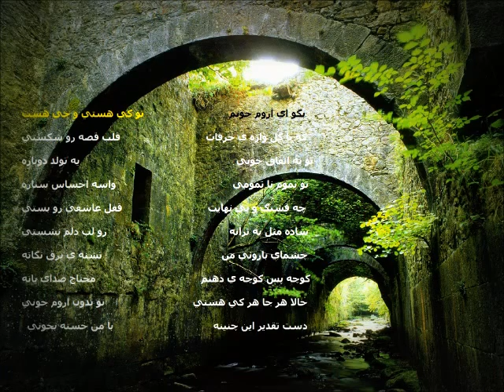Etefagh Reza pour razavi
اتفاق
بگو ای آروم جونم ، تو کی هستی و چی هستی
که با گل واژه حرفهات ، قلب غصه رو شکستی
تو یه اتفاق خوبی ، یه تبلور دوباره
تو تموم ناتمومی ، واسه احساس ستاره
چه قشنگ و بی بهونه ، قفل عاشقی رو بستی
ساده مثل یک ترانه ، رو لب دلم نشستی
چشمهای بارونی من ، تشنه برق نگاته
کوچه پس کوچه ذهنم ، محتاج صدای پاته
حالا هرجا هر کی هستی ، بدون که آروم جونی
دست تقدیر این چنینه ، با من خسته بخونی